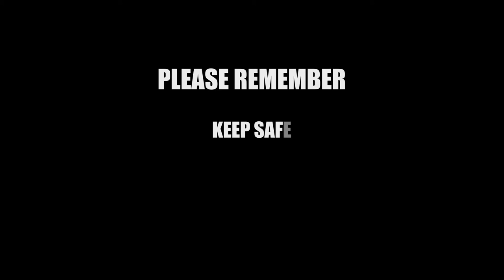KAA RADA - Southside 125 feat. Shatzy K (CORONA AWARENESS SONG)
Kaa rada is a corona awareness song by Deco Demzig, G.Ramboh01 & Shatzy K.
The audio was produced by Shatzy K.
Written by Deco Demzig
Performed by Deco Demzig, G.Ramboh01 and Shatzy K
Video Directed & Edited by Kalamity Vfx
New Wave Ke Production